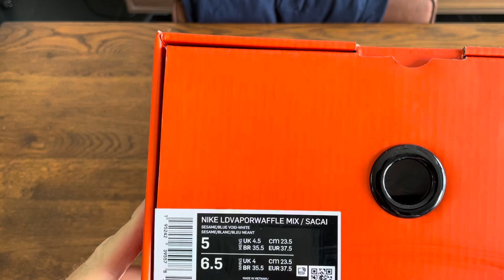Nike Jean Paul Gaultier Vaporwaffle mix with sacai unboxing deadstock